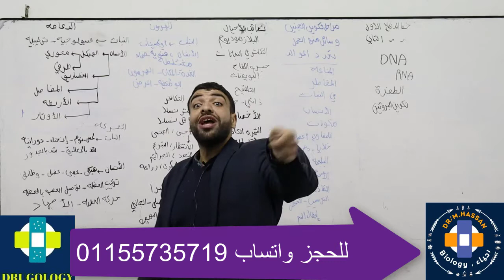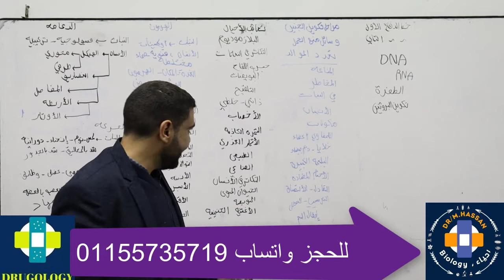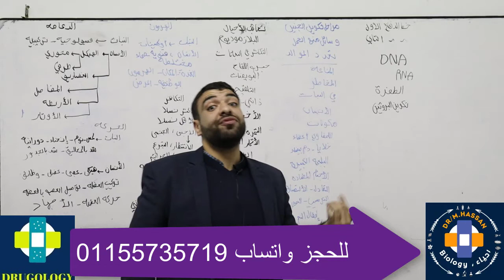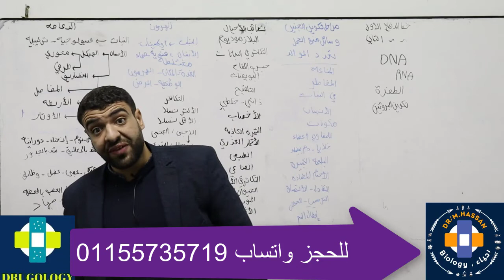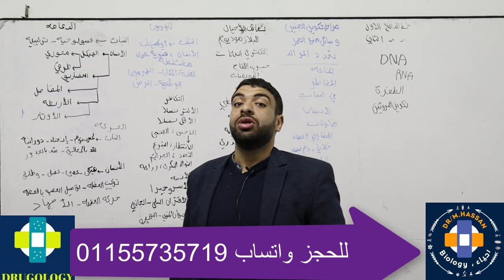احياء الصف الثالث الثانوي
نقاط المنهج الصف الثالث الثانوي احياء
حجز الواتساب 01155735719